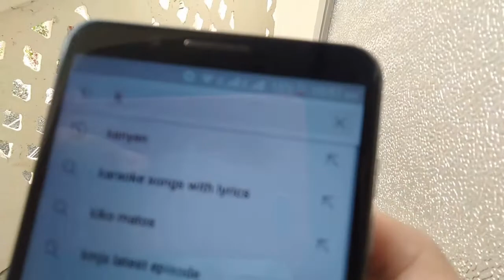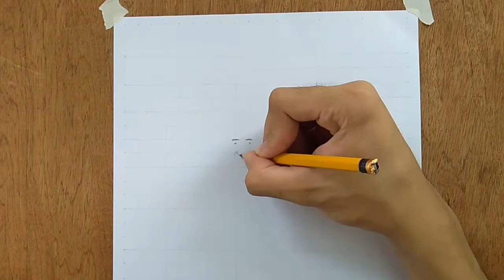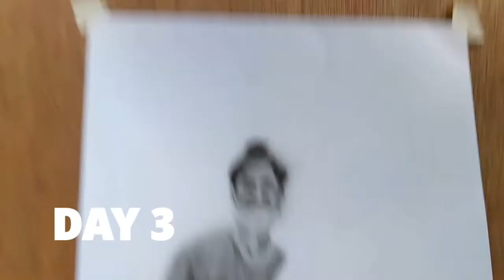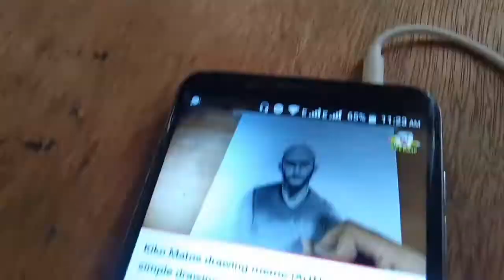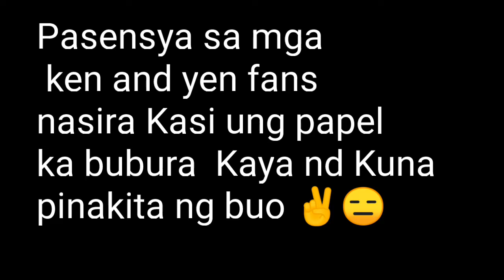KEN AND YEN Drawing [ArtHand]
ken and yen also know kenneth and julienne
sila ung nag trending sa TIKTOK na mag childhood bestfriend na nag
kahiwalay ng matagal na panahon na  muling nag kita dahil sa  Kapuso Mo Jessica Soho